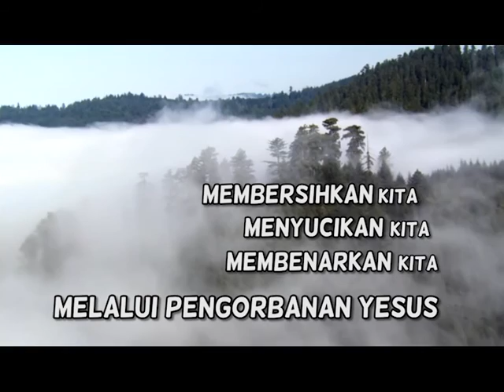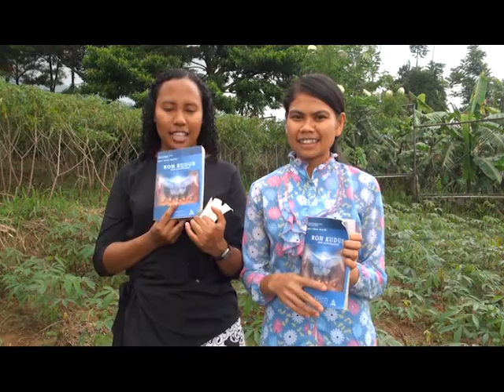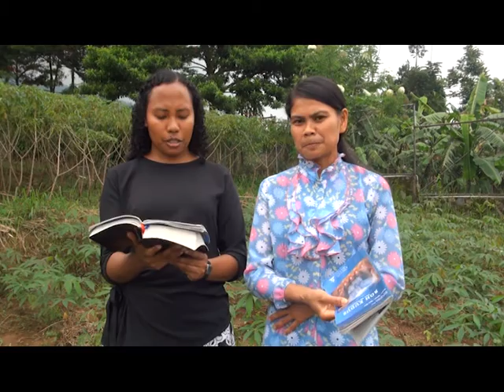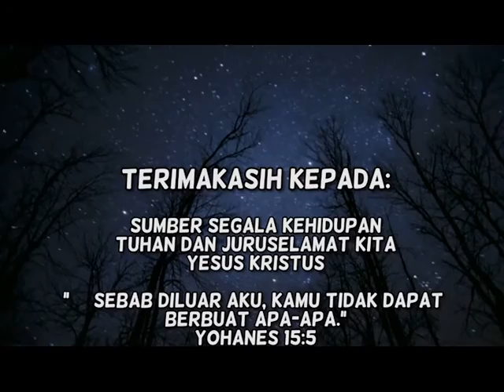"Roh Kudus Menyatukan Jemaat Melalui Firman" - SS Roh Kudus & Kerohanian - W09 | 03: HCBN INDONESIA